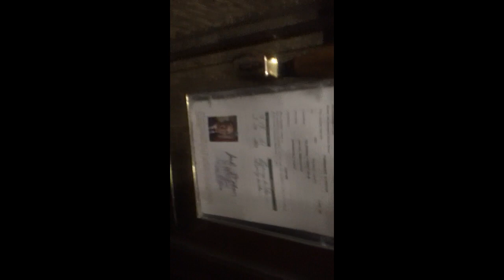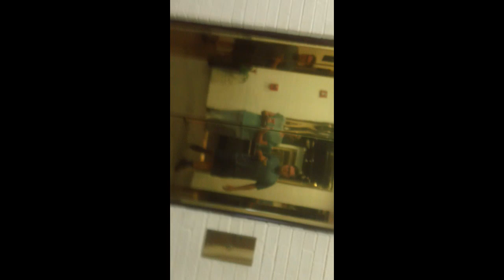Otis Elevonic 411 Elevators At Springfeild Place, Raleigh NC 2023 Take